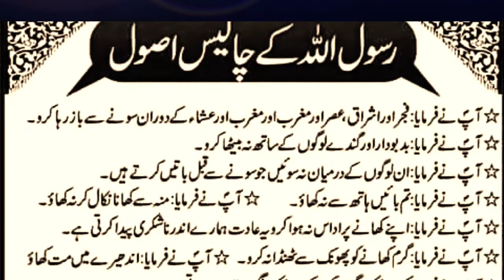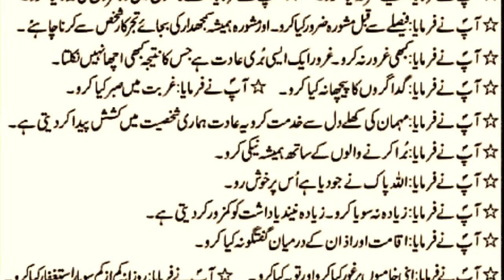Rasool Allah saw Ke 40 Asool | Hazrat Muhammad saw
Behtreen zindagi ke 40 behtareen asool, kamyab sehat mand zindagi ke behtreen asool.